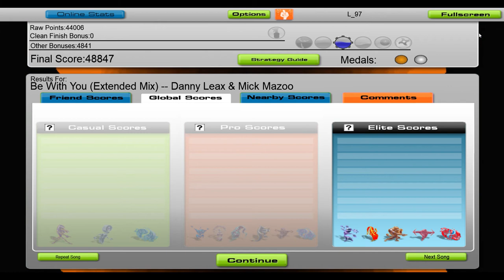Danny Leax & Mick Mazoo - Be With You [Audiosurf]